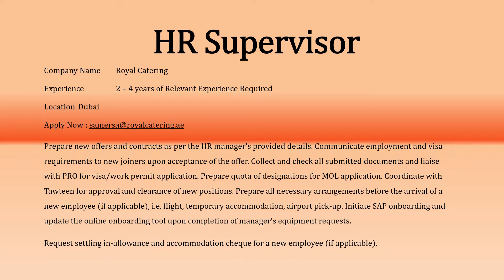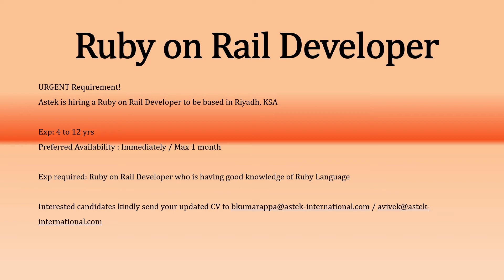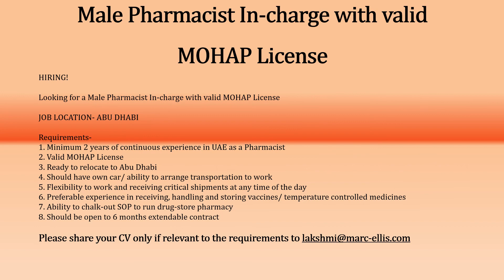Latest Jobs in Dubai 15th January 2021 -Senior Accountant, HR Supervisor, Manager Accounts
The list of Jobs on 15th January 2021

Senior Accountant
HR Supervisor
Manager Accounts
Accountant
Assistant Accountant
Sales Associate
Receptionist
FP&A Lead
Senior Designer with Finance Sector
Ruby on Rail Developer
Purchase Manager/Buyer
SQA / Tester - MS Azure
Marketing Executive
Senior English Copywriter
Civil & Structural Designer/Draftsman
General Manager – Rotating OEM/Aftermarket
Oracle Technical Consultant
Project Manager IT (Arabic Speaker)
Male Pharmacist In-charge with valid MOHAP License